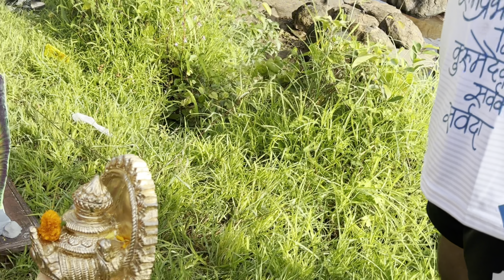One and half day, Ganesh Visarjan🎊I miss this festival ￼🥹